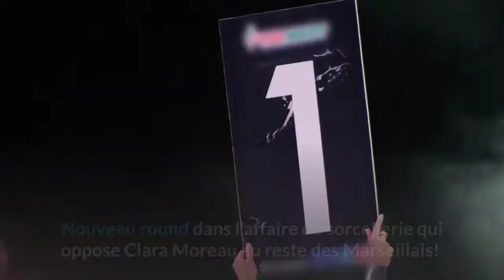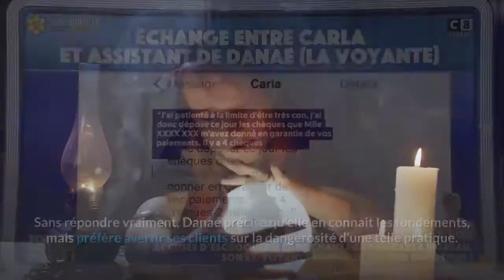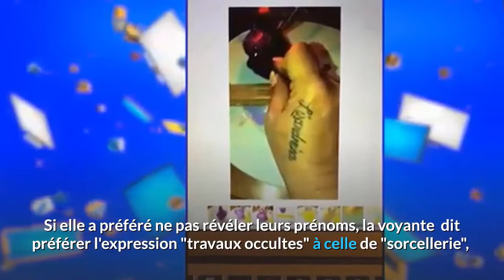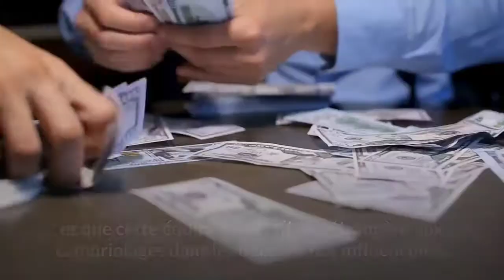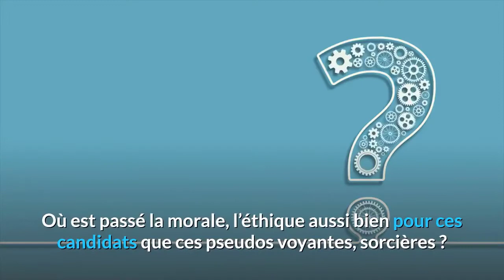DANAE REPOND AUX ACCUSATIONS DE CARLA MOREAU DANS TPMP! OUARDA LA CONTREDIT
➡💚 Restons en Contact sur Facebook : @ TchoJapap
Cette chaine est dédiée aux histoires de la vie courante, histoires vraies ou histoires dans lesquelles nous pouvons tous nous retrouver par notre vécu quotidien.
cette vidéo est semblable à